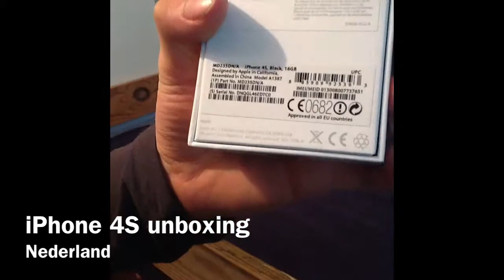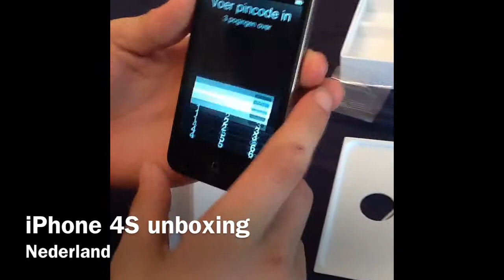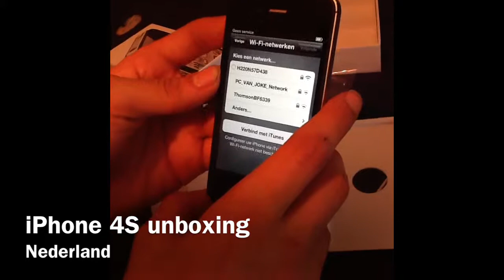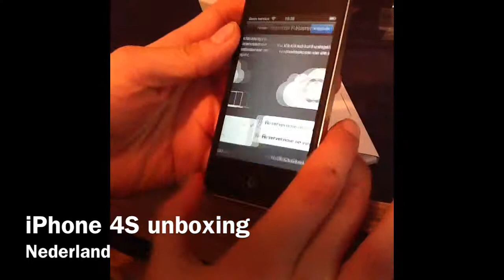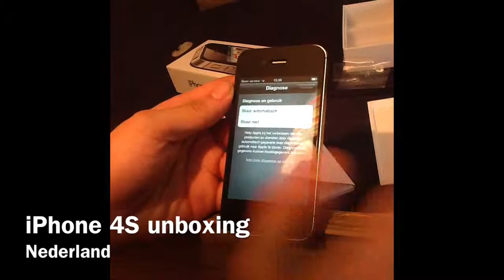iPhone 4S Unboxing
This is a Dutch iPhone 4S unboxing.